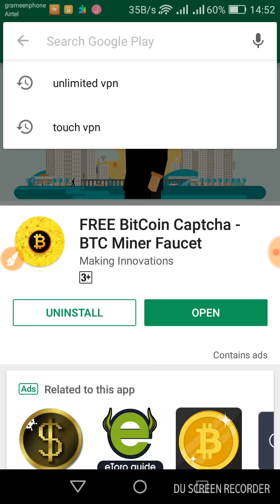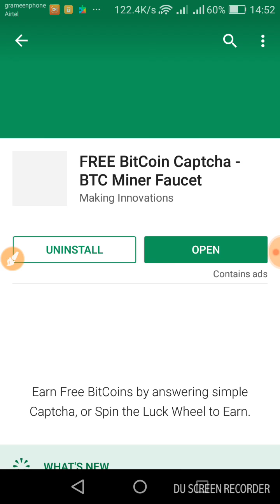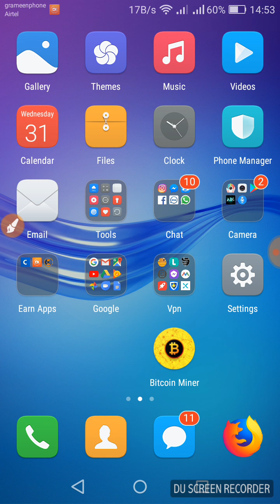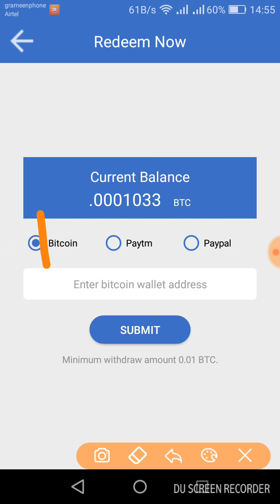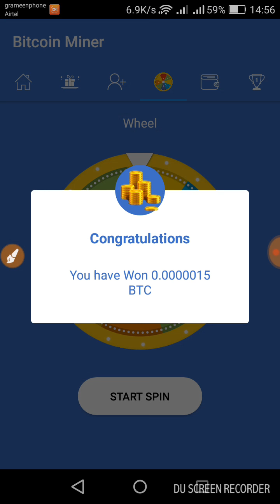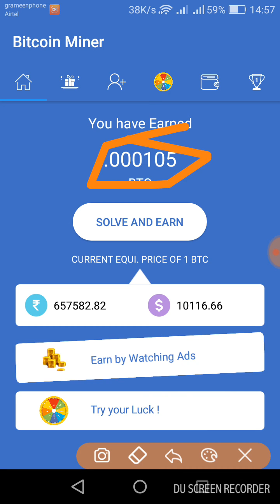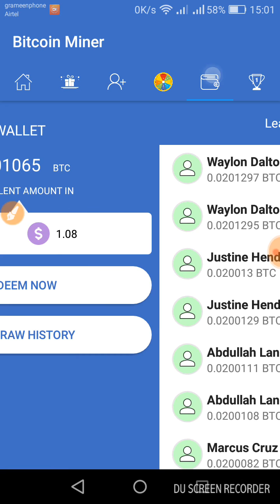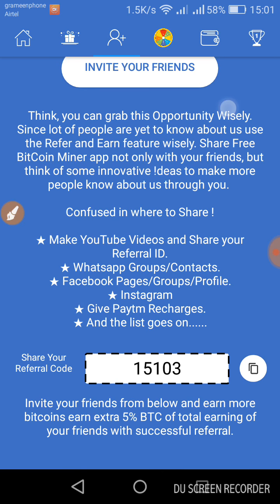Earn Bitcoin Free – Sign up Bonus 0.0001 Btc – Earn Money BTC Free With Android Apps